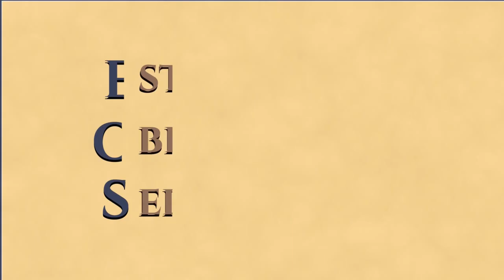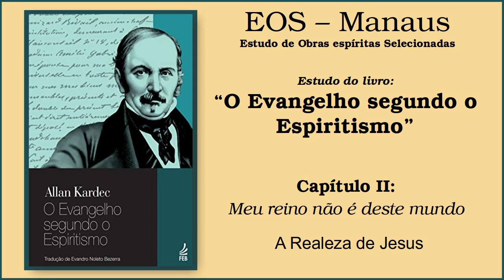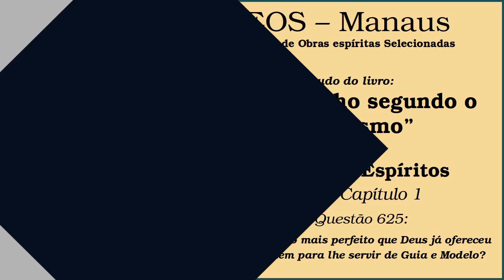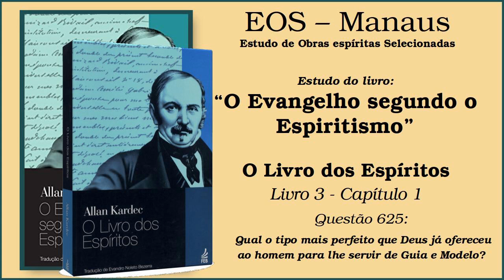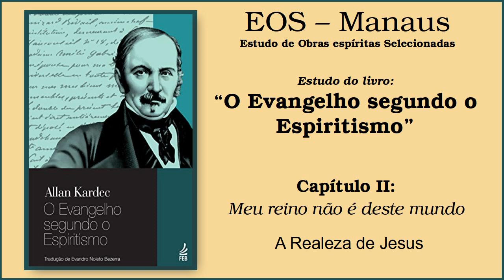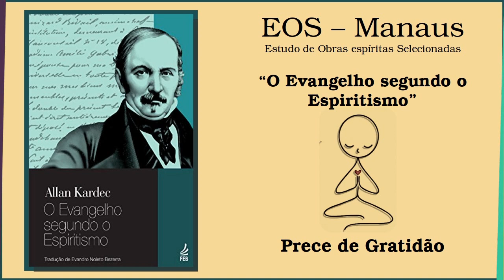O Evangelho segundo o Espiritismo - Estudo 039: Capítulo II: Meu Reino não é deste mundo (parte 3)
Estudo da obra "O Evangelho segundo o Espiritismo", de Allan Kardec. Obra básica da Doutrina Espírita publicada em 1864.  Estudo realizado pelo Grupo EOS em Manaus/AM. Este estudo iniciou-se em 06/11/2022.

O Evangelho Segundo o Espiritismo é o terceiro livro da codificação da Doutrina Espírita, feita por Allan Kardec, orientado pelos Espíritos Superiores, contendo a explicação das máximas morais do Cristo em concordância com o Espiritismo e suas aplicações às diversas circunstâncias da vida.

Continuamos o estudo da obra com a leitura do Capítulo II, intitulado "Meu Reino não é deste mundo" (parte 3); neste vídeo realizamos a leitura do subtítulo "A Realeza de Jesus".